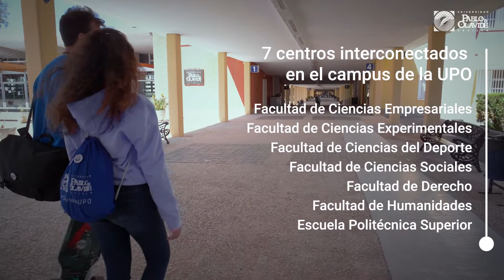Paseo por la UPO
Vente a la Universidad Pablo de Olavide, de Sevilla.

Te invitamos a conocer nuestro campus único en este paseo virtual donde te acercamos nuestras instalaciones: laboratorios, zonas deportivas y de ocio, biblioteca y demás espacios para la docencia y la formación integral de nuestro estudiantado.

Este vídeo ha sido grabado con observación de todas las medidas y protocolos de prevención frente a la COVID-19.